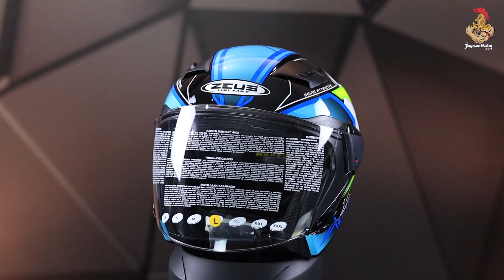UNBOXING MOTIF BARU ZEUS ZS-611 | TERKESAN AGRESIF HELMNYA